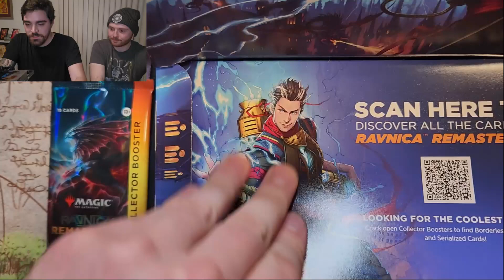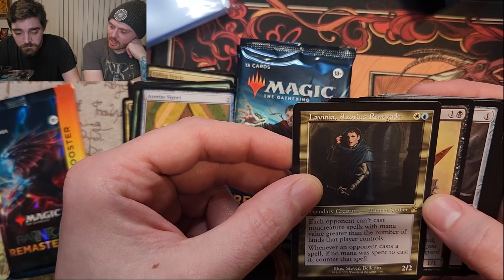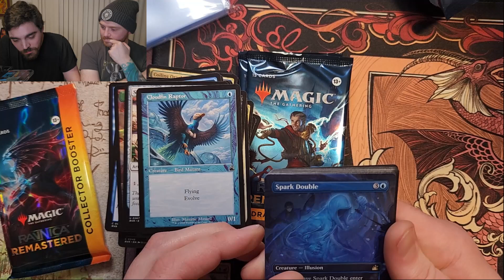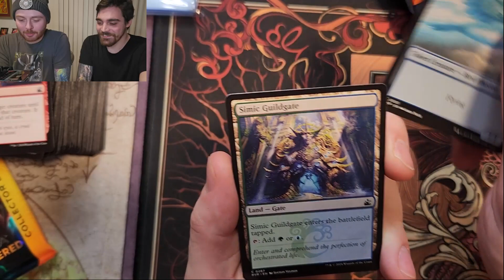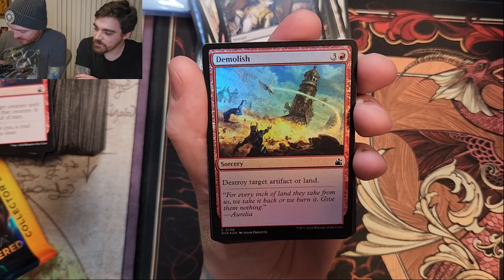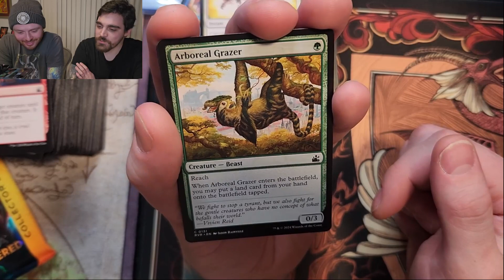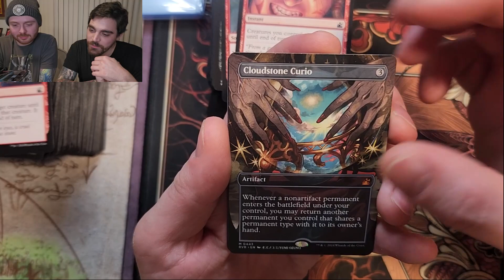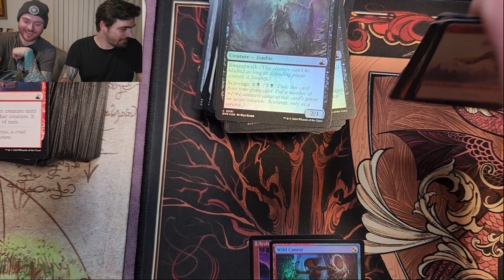Ravnica: Remastered Draft Challenge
The journey back to Ravnica begins... again. We open a draft booster box of Ravnica: Remastered, specifically looking for anime related cards.

What do you think about his set? Should we open Murder at Karlov Manor next? Sound off below for suggestions in later videos!

Clay’s Instagram: @claymakesminis
Victoria's Instagram: @victoriaglascock
Victoria's TikTok: @victoriadglascock